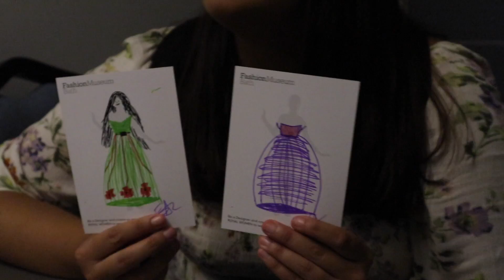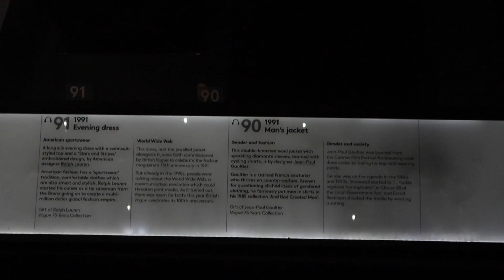BATH | elenasandu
Visiting Bath with my best friend

♡ E